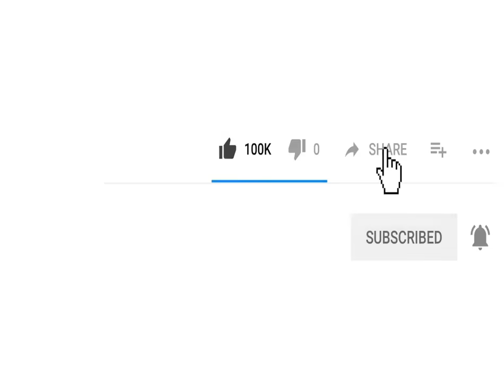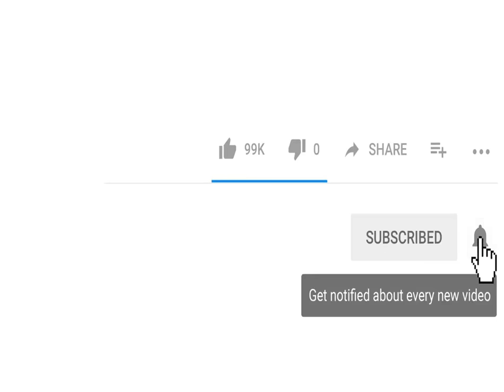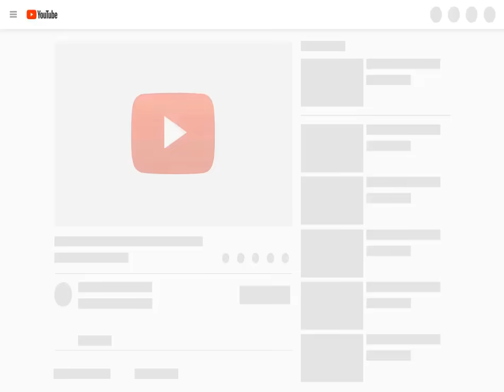The Magic School Bus Season 3 Episode 2 - In the Arctic | Full Screen